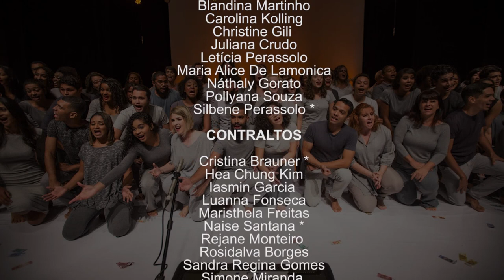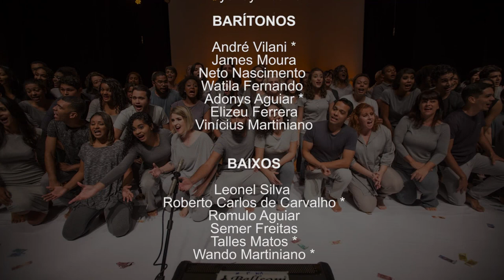Coral UFMT LOUVA-A-DEUS - Campus Cuiabá